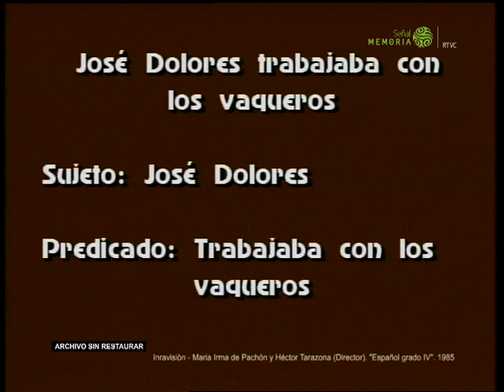Español Grado IV. Franja Educativa y Cultural de Inravisión, 1985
Este episodio toma un referente conocido, en este caso la historia del proceso de independencia y la de esta batalla, para enseñar sobre elementos del lenguaje como la descripción, la estructura de las oraciones y las palabras compuestas. De esta forma, la televisión educativa adopta el evento mítico de la batalla de Boyacá como una referencia imprescindible para su difusión y la educación nacional.
¡Vive el 7 de Agosto en casa con RTVC!